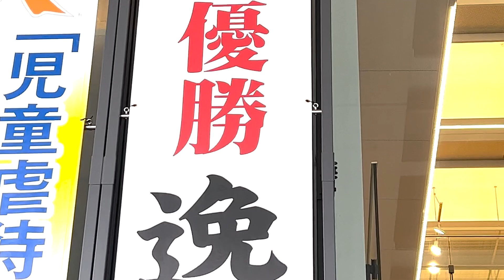前編 【表敬訪問】名古屋場所優勝を市長に報告してきました！！【ENG】The First Part —a Courtesy Visit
テレビでは放送されていない表敬訪問の様子をぜひご覧ください。

【ENG】
Take a look at our video showing a courtesy visit that is not  broadcast on TV.

〒333-0847埼玉県川口市芝中田2-20-10